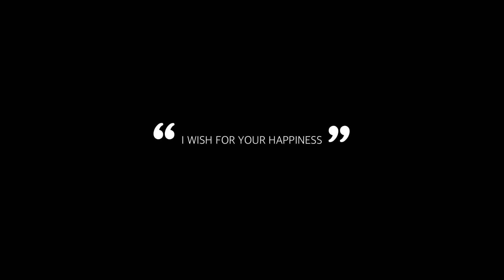ママが作業中必ずやってくるよね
いつもこんな感じでやっています。